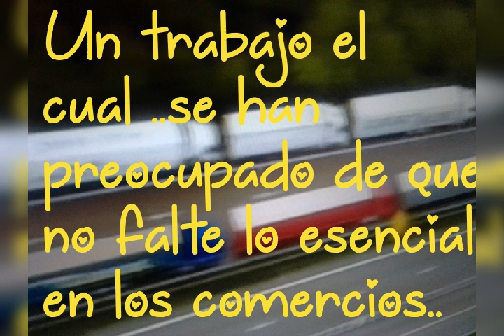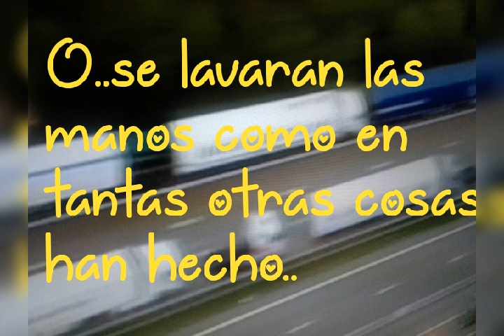CAMIONEROS EN EL OLVIDO#NAVIDAD EN EL CAMION#😭